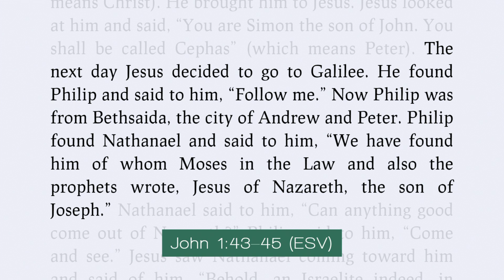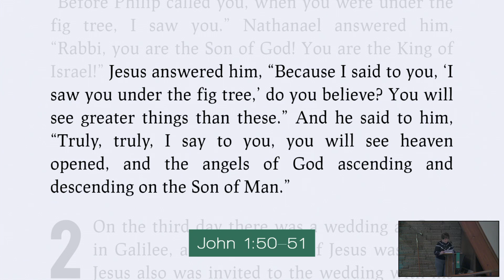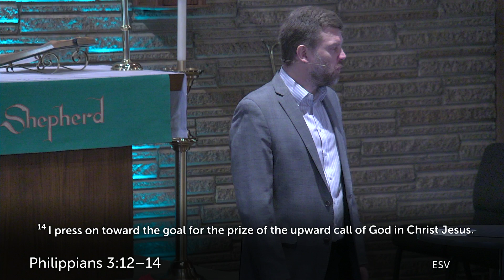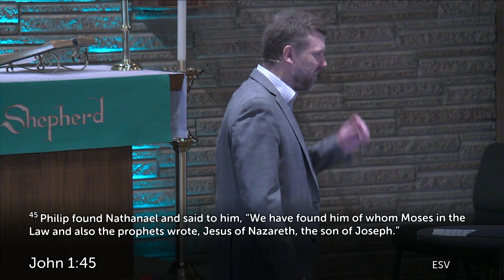Worship for Sunday, January 14, 2024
Good Shepherd is a caring community, committed to Jesus Christ serving Old Bridge, NJ.

Our mission connecting ordinary people to our extraordinary God.